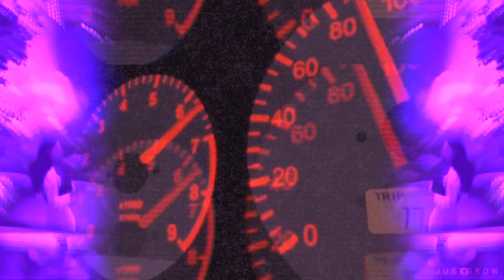Far Away - Ambient Chillwave Synthwave Type Beat